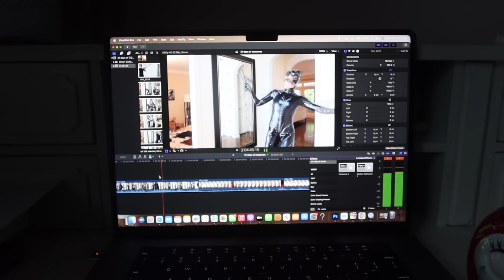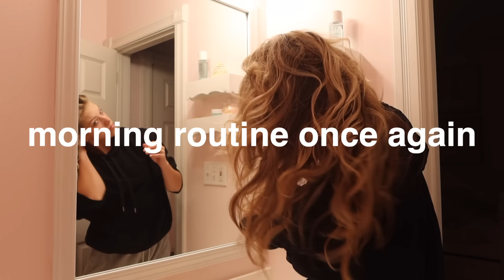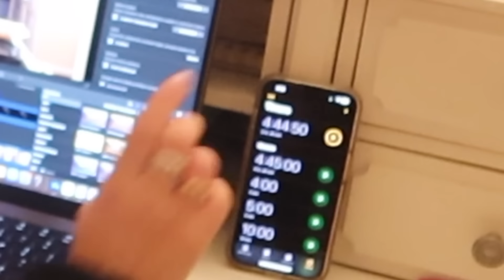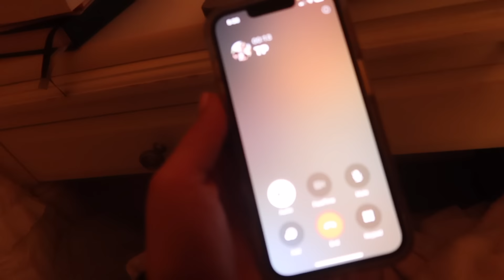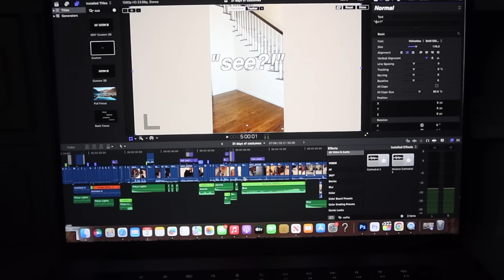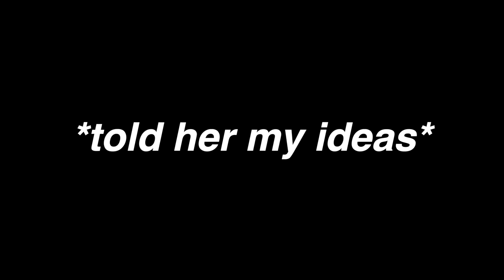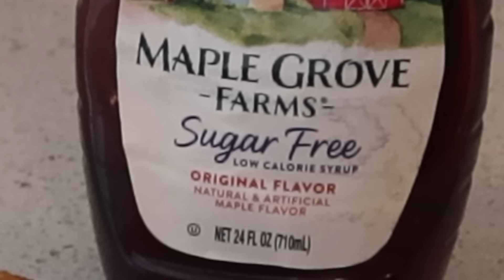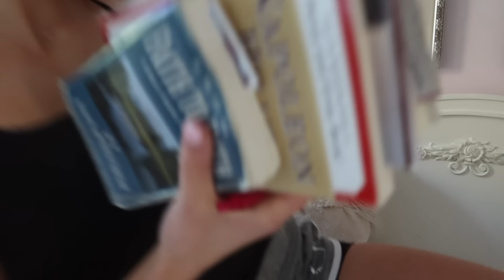4:00am morning routine for fall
WELCOME BACK TO another MADALYN MAC MORNING ROUTINE VLOG! I show you how I work, eat, workout, read, all the things. OH and also this is part one of the day vlog I made this day (cause I had so much footage) so stay tuned to see Tyson's (my bf) reaction to me surprising him in college lol